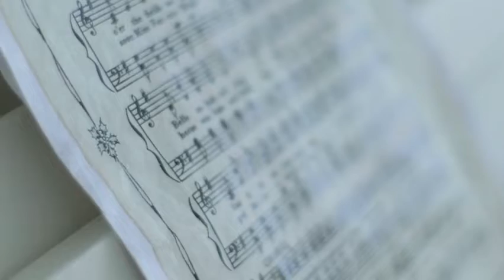Flyer News 1 24